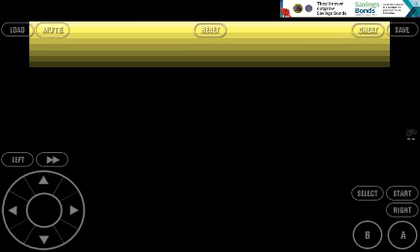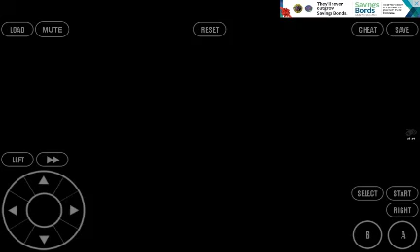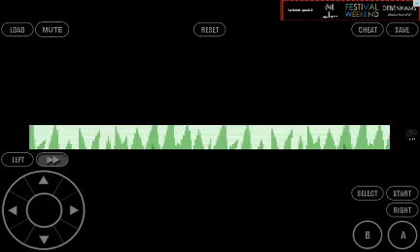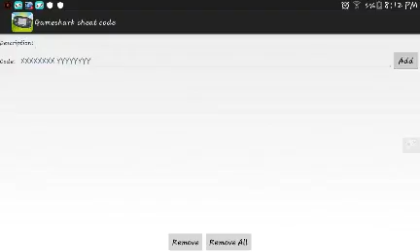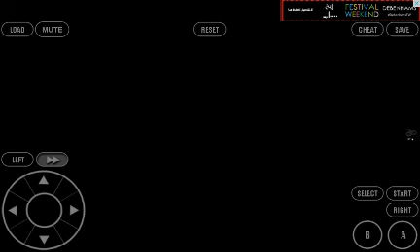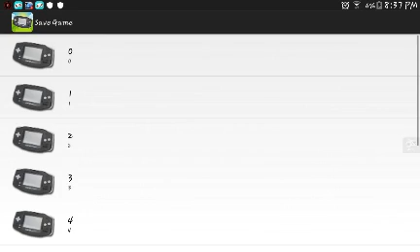Pokémon sapphire part 1